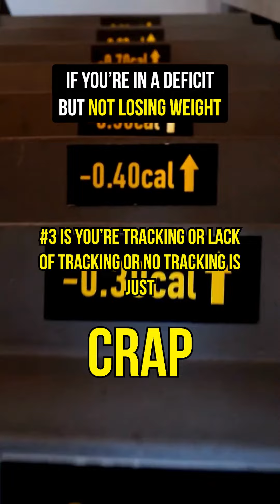Why you're in a deficit but not losing weight 🤔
This is why you're in a deficit but not losing weight!